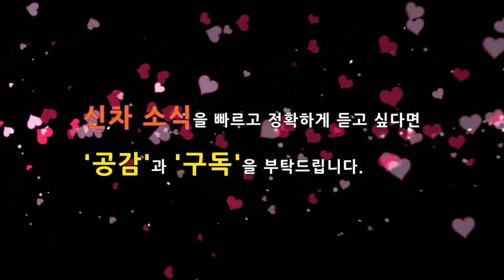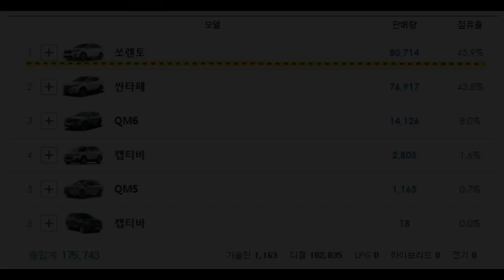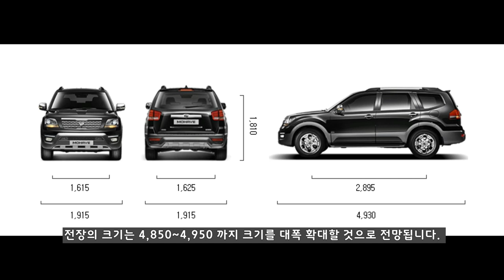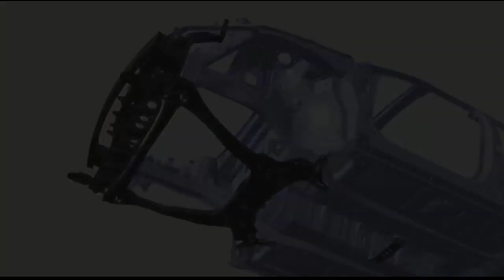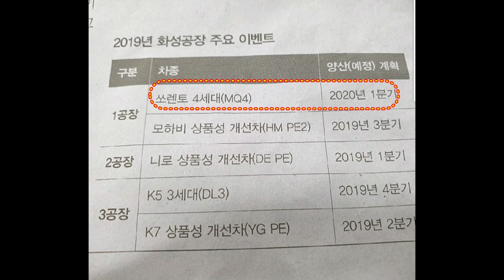2부! 4세대 풀체인지! 신형 쏘렌토! 10가지 달라진점! KIA 4GEN SORENTO!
4세대로 풀체인지되는 쏘렌토의 선명한 위장막 사진이 포착되었습니다. (SOURCE:CARSCOOPS.COM)

쏘렌토는 싼타페와 자웅을 가릴 정도로 높은 인기를 얻고 있는데,현행 쏘렌토는 3세대 모델로, 부동 1위의 싼타페를 뛰어넘을 정도로 높은 인기를 얻었습니다.

내년 상반기에 풀체인지되는 쏘렌토는 SUV중에서 3세대 플랫폼을 처음 적용하고 출시될 예정입니다.  4세대 쏘렌토는 어떤 경쟁력을 제공할까요? 지금부터 살펴보겠습니다.